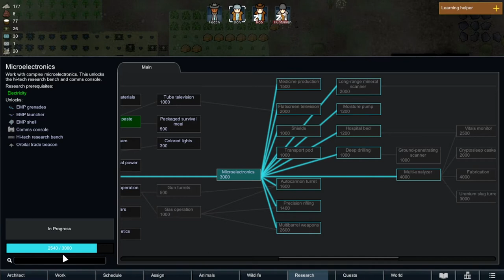Adding Defenses!! Vanilla Crash Landed Scenario // RimWorld Let's Play #5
Today we're digging into RimWorld! A sci-fi colony sim driven by an intelligent AI storyteller. Generates stories by simulating psychology, ecology, gunplay, melee combat, climate, biomes, diplomacy, interpersonal relationships, art, medicine, trade, and more.